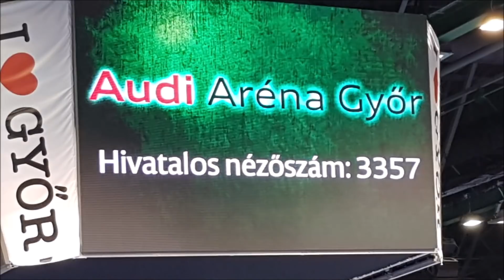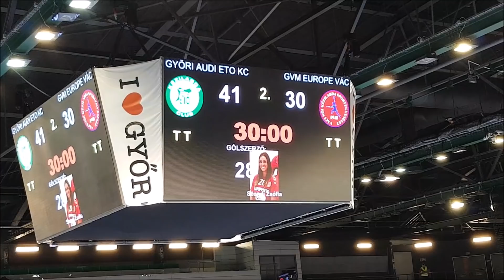Győri AUDI ETO KC - GVM EUROPE Vác bajnoki mérkőzés 2018 szurkolói videó